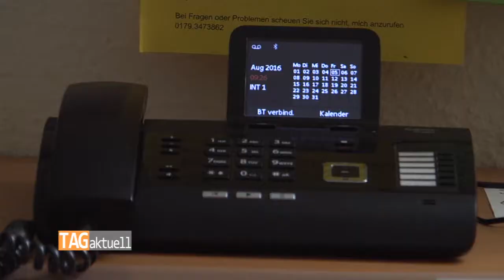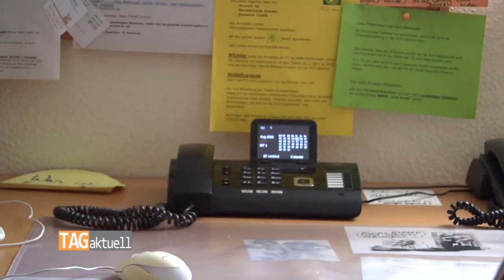Führungswechsel bei der Telefonseelsorge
Jeder Mensch braucht irgendwann jemandem, bei dem er sein Herz ausschütten kann. Doch was, wenn man einsam ist oder seine Probleme mit Familie und Freunden nicht besprechen kann? Dafür gibt es in Deutschland seit 60 Jahren die Telefonseelsorge.